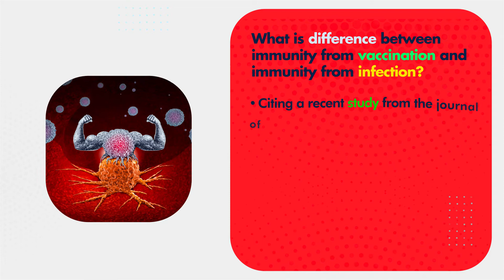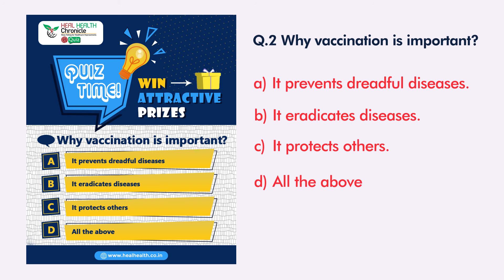Know whether COVID-19 infected people should take Vaccines or not. TRIVIA-12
The CDC recommends that regardless of whether one already had COVID-19, one should be vaccinated. Health experts such as physicians, vaccine specialists and other health experts agree that despite prior infection one must go for the vaccine.